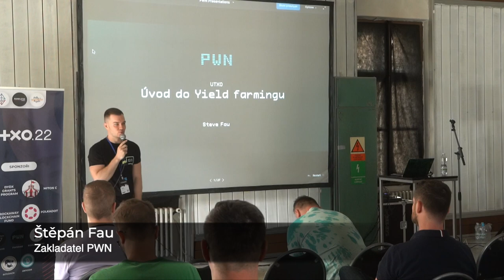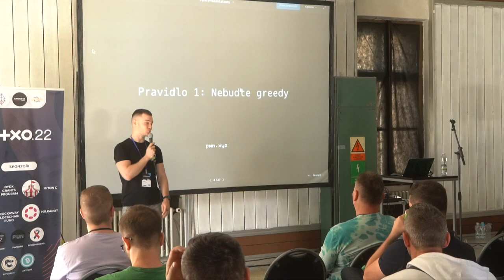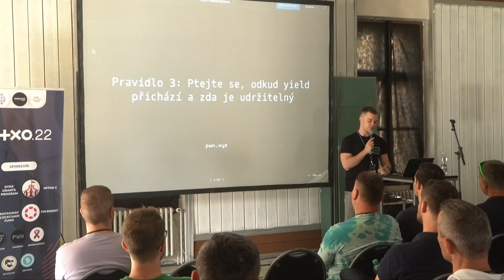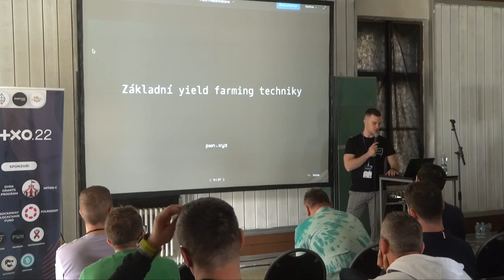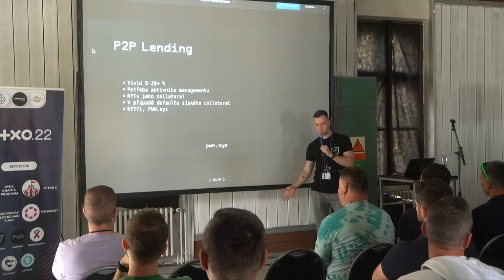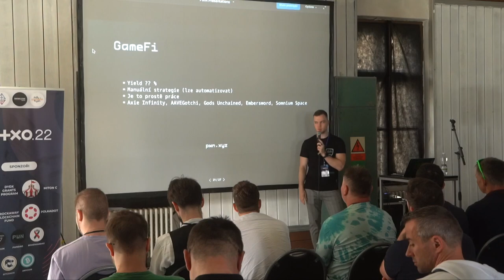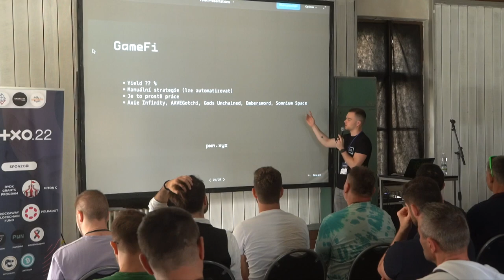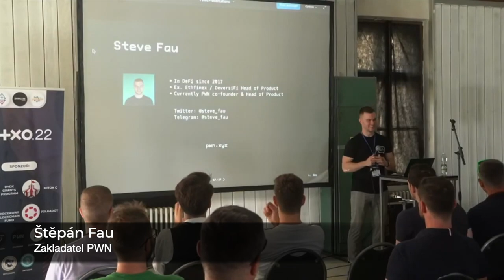Úvod do yield farmingu - Štěpán Fau | UTXO.22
Peněženku založenou už máte, hodlíte pár coinů a přemýšlíte, co dál. Je na čase podívat se na základní techniky tzv. Yield Farmingu, neboli generování výnosů na vašem kapitálu. Budeme se soustředit na Ethereum Mainnet a Polygon.

Přednášející: Štěpán Fau
Datum a místo: Sobota 4.6.2022, Gabriel Loci - Praha